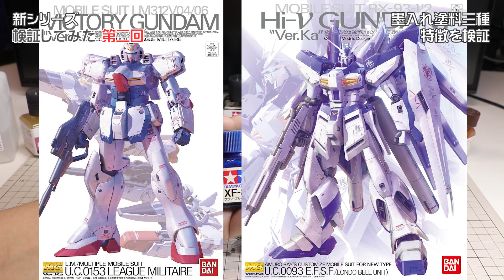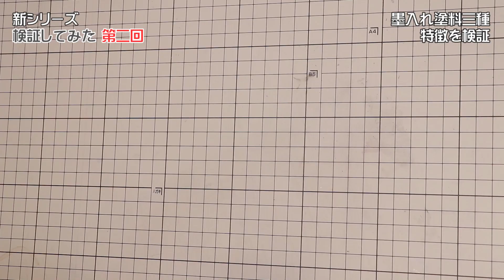【ガンプラ】彫り直しで綺麗にスミ入れ出来る？ 検証シリーズ#02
【ガンプラ】定番の墨入れ塗料3種類を検証 検証シリーズ#02

▼動画内に登場した商品▼
タミヤ スミ入れ塗料 グレイ
ガンダムマーカー スミいれ用 筆ぺん グレー 水性
ガンダムマーカー 流し込みスミ入れペン グレー
ガンダムマーカー スミいれ用 グレー 極細タイプ